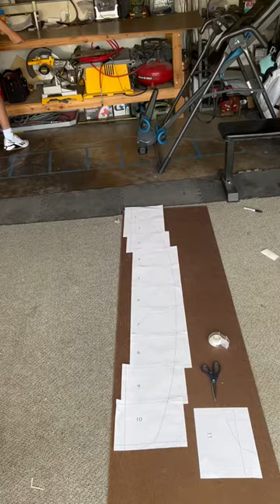Template for shaping first board!